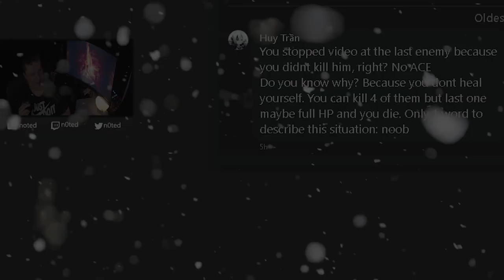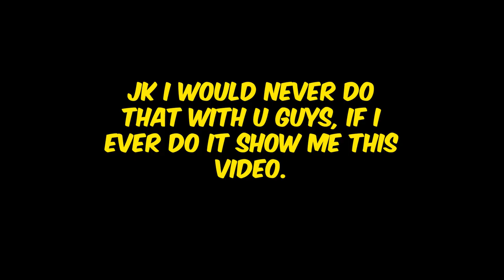The Shot You Only Believe it If you see it *NIGHT MARKET REVEAL* - Valorant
VALORANT
(currently using with sapphire skates)